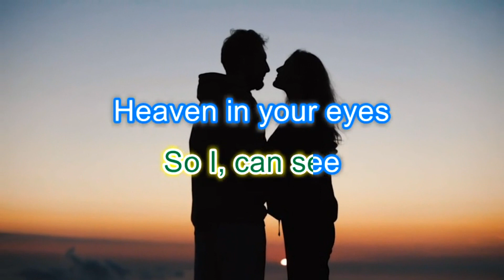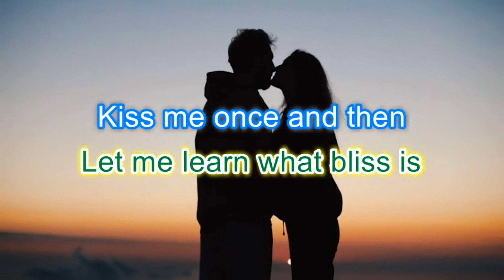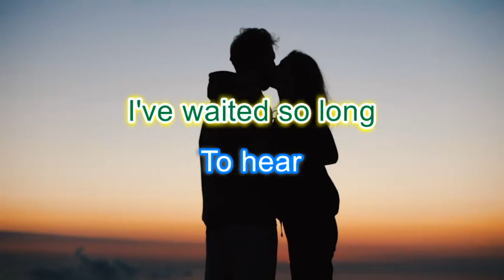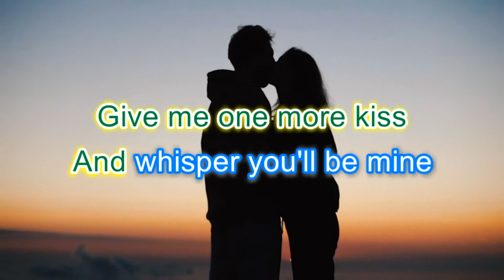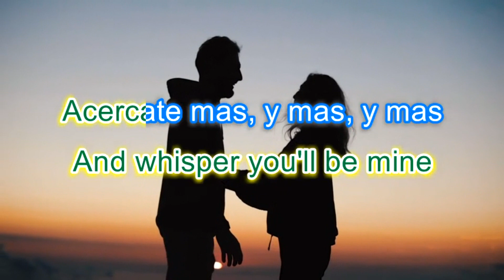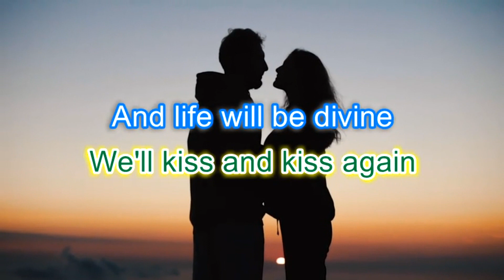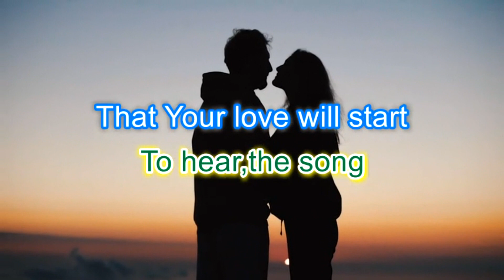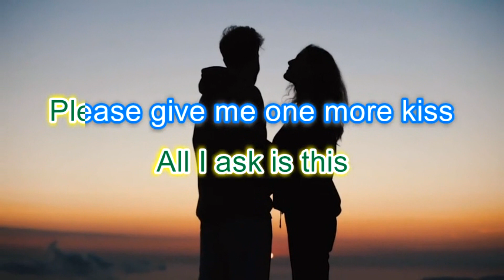Come Closer to Me, Nat King Cole, Lyrics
English and Spanish song from back in the day, by Nat king Cole